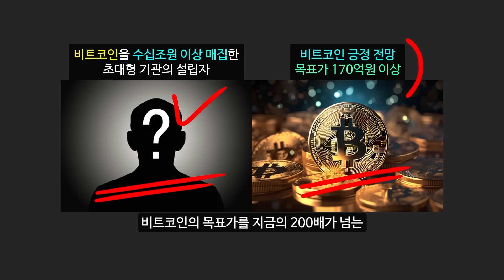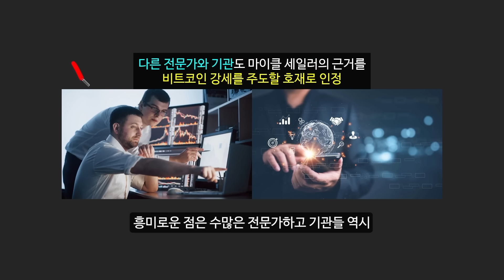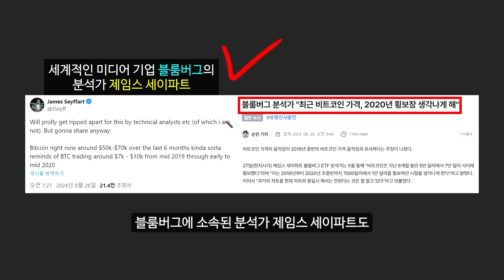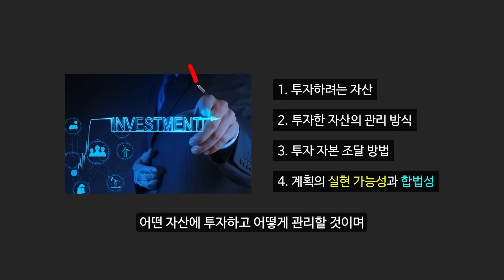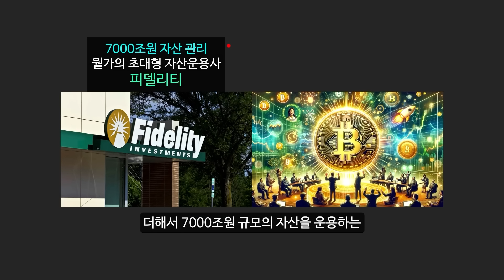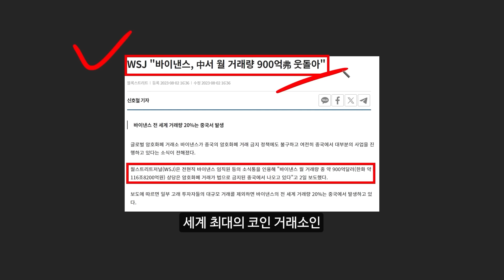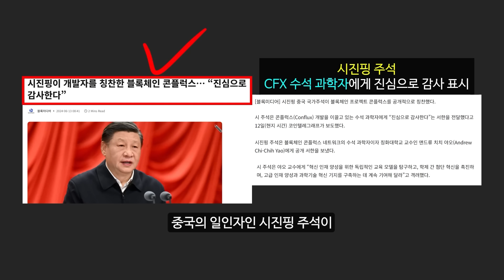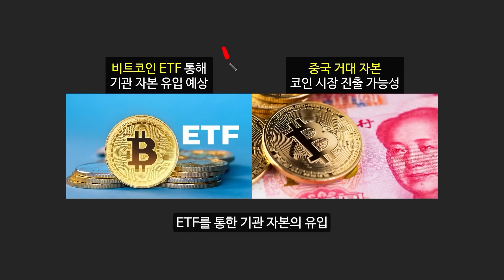코인 천재가 밝혀낸 비트코인 100억 가는 날짜 공개 (소름주의)